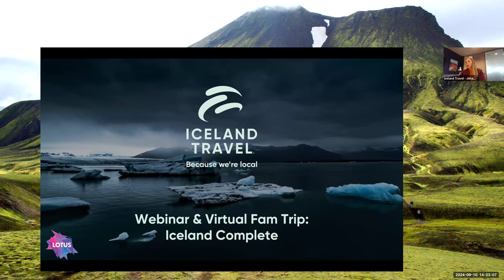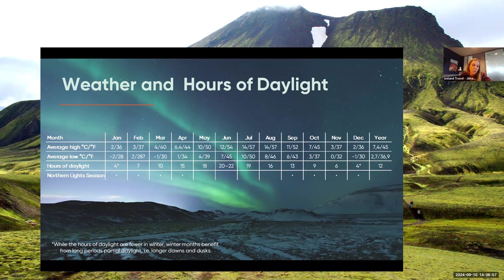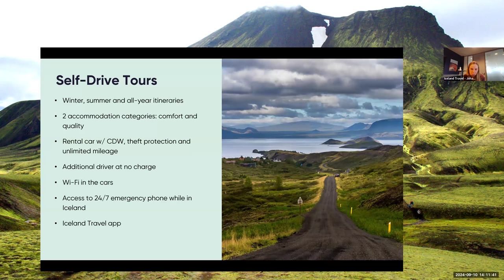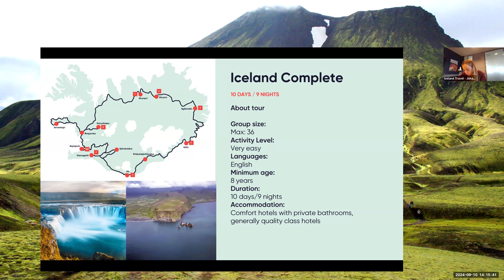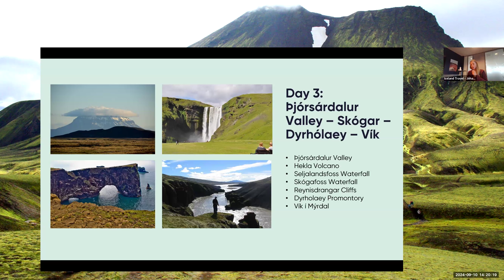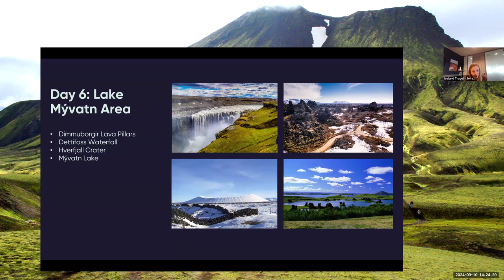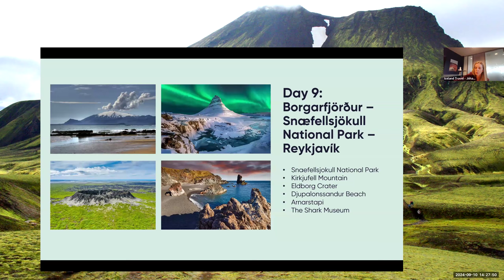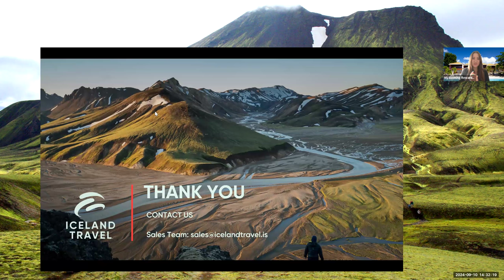Iceland Travel Virtual Fam – Iceland Complete 10th Sep 24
Iceland Travel is the largest tour operator and destination management company (DMC) in Iceland with a century of connections, delivering seamless authentic and local experiences to travellers.
In this webinar, Iceland Travel will take you on an exciting virtual journey to discover one of their best-selling tours, Iceland Complete. This tour offers a comprehensive overview of must-see
Ring Road attractions, such as the Golden Circle, the Glacier Lagoon, Lake Mývatn, Dettifoss, and the Snæfellsnes Peninsula. You’ll witness the incredible diversity of Iceland’s landscapes, from
volcanoes and glaciers to fjords and thundering waterfalls.